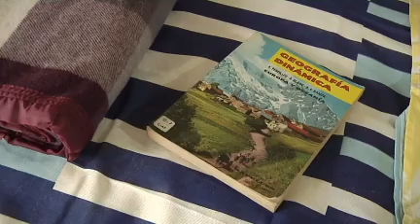Hay acuerdo para cerrar el Hogar Ser de la Colonia Berro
El sindicato lo pidió hace un mes, también organismo de derechos humanos nacionales y extranjeros. Las autoridades están de acuerdo, dijeron a Subrayado.